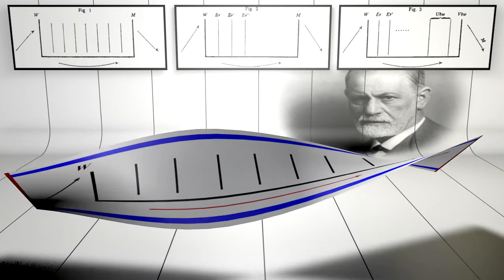A banda de Moebius e a Traumdeutung #2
Segunda animação que mostra a estrutura moebiana do Esquema do Pente, na Traumdeutung - pra dizer que Freud tinha em sua mente uma estrutura topológica: WM : ↑↓ : WW.
Na animação vê-se o processo básico da torção e se mostra o ponto de Revirão dela. Ao alto mostra-se a estrutura sequencial do Esquema do Pente construída por Freud para a Traumdeutung.
Um debate com a pesquisadora da UFRGS e psicanalista, Marta D'Agord, colega de formação, levou a se ponderar a beleza e detalhe dos esquemas de Freud. O esquema de Freud é muito rico e com muitas correlações. Mas o básico esta em que M de «percept-motor», ou seja, a pulsão. E o W de percepção. O que entra como percepção e o que sai como Motriz é a mesma coisa. Pois as extremidades se encontram. Mas mo meio do caminho ficaram os restos? No meio do caminho, como em Mário de Andrade, [pedras como] os restos, as «Vorstellungsrepraesentanz», o UBW (o Inconsciente).
O que você assiste nas animações aqui é parte de meu trabalho em topologia psicanalítica. Minha pesquisa em topologia, nestes últimos 30 anos, produziu centenas de animações didáticas sobre a topologia psicanalítica e construiu a mostração das conjecturas topológicas de Lacan.
Caso tenha interesse em saber mais, pode conhecer um pouco do meu trabalho na pesquisa e ensino em topologia psicanalítica, pode acessar o site do [A] Curso extensivo em topologia psicanalítica

Além disso, convido você a conhecer os meus dois cursos 100% digitais (assíncronos) e didáticos sobre o pensamento freudiano, nos quais também mostro os elementos topológicos presentes na investigação freudiana:
[B] Curso: O nascimento da clínica freudiana:
[C] Curso: Traumdeutung: um curso sobre a «Interpretação dos Sonhos» de Freud e seus fundamentos.

São Paulo, agosto de 2017.
Luís Carlos Petry

About of Human Rights: Copyright Disclaimer Under Section 107 of the Copyright Act 1976, allowance is made for "fair use" for purposes such as criticism, comment, news reporting, teaching, scholarship, and research.